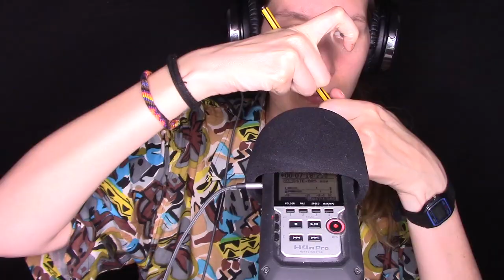QUANTI TRIGGER IN 5:42? *ASMR* how many triggers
Ciao creatura! Questa sera farò dei trigger e tu dovrai scrivere, nei commenti, quanti sono.
Hi creature! Tonight I will do some triggers and you will have to write, in the comments, how many there are.